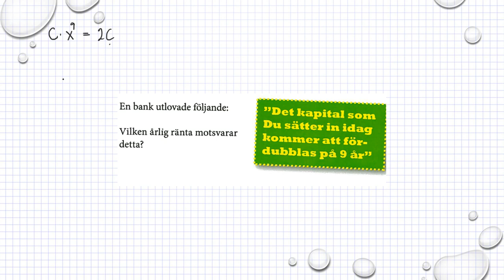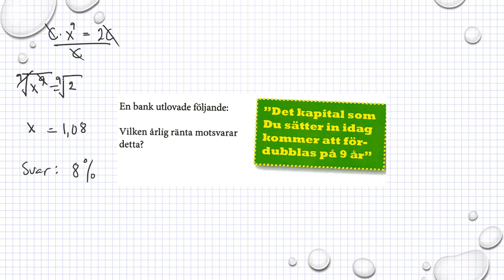Matematik M Holmström Ekvationen x^5 = 2 Ma2a 4074